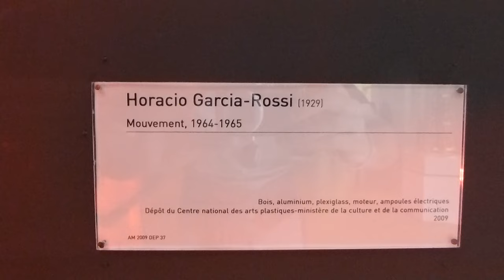Arte cinetico C P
Museo Pompidou 2012.